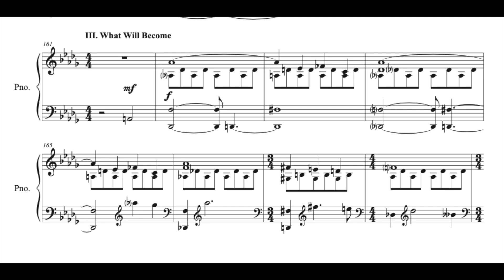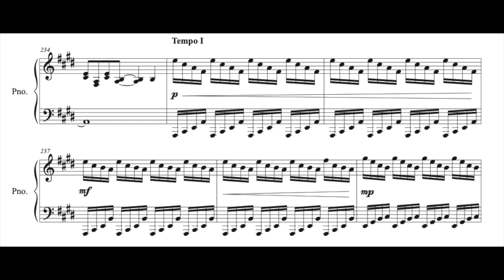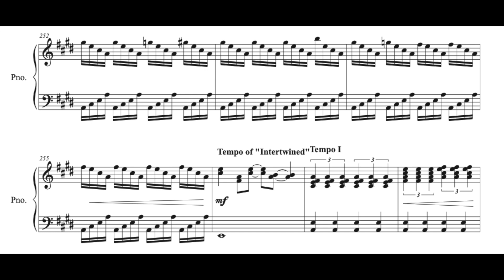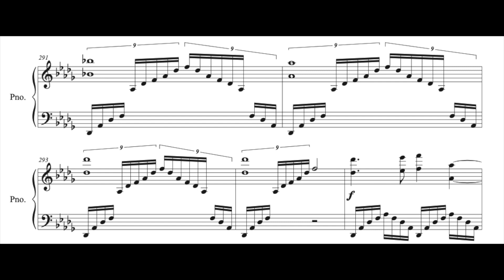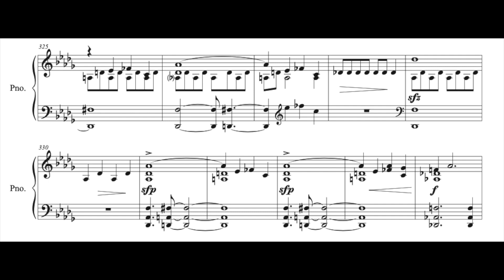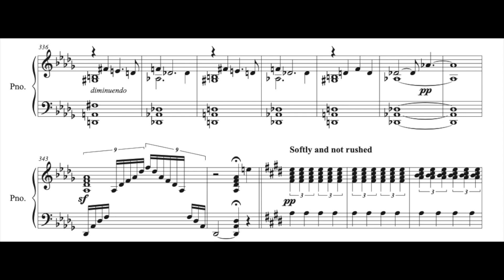3. What Will Become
Reality, meaning some worry about the future, or if things could go wrong.
Strong resolutions and thoughts that don’t end.
Interspersed with high energy moments, some antagonizing and some harmonious
Second time the anxiety comes back, after a high-energy moment, it is a little more comfortable.
Then a lot of high-stress moments together and apart, with some breaks and beauty. Some acceptance of beauty without each other. Elegance, romance, happiness.
The highs feel completely different and you forget the anxiety exists, but they are also intertwined, and the two together create the experience.
When the “anxiety” comes back, it feels comfortable. Context makes it fit in and healthy.
If you take away the movement, the “anxiety” melody is actually very beautiful, simple. If we can remove the anxiety we can be loving while still have a normal, healthy amount of anxiety, jealousy, or tension. It’s a normal part of any relationship.
Seemingly resolved knowing what will become, but it’s not the real end.
The seemingly anxious and ugly melody is actually triumphant and powerful.
So we just enjoy a quiet moment with our lives intertwined and resolve to not be fully, perfectly resolved.